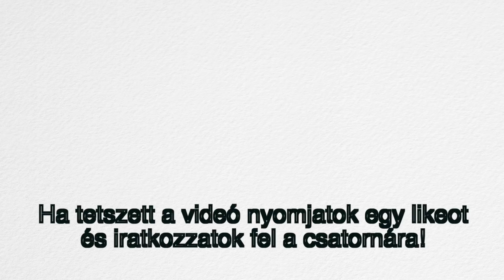Power jóga | 15 perc dinamikus jóga flow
Sziasztok!

És itt van a jógás sorozat második része, egy power jóga flow. 15 perc alatt átmozgatjuk az egész testet és egyszerre nyújtjuk és erősítjük az izmainkat. Jó szórakozást!